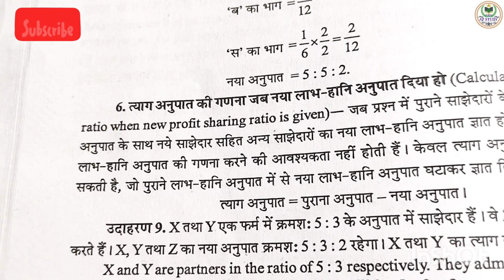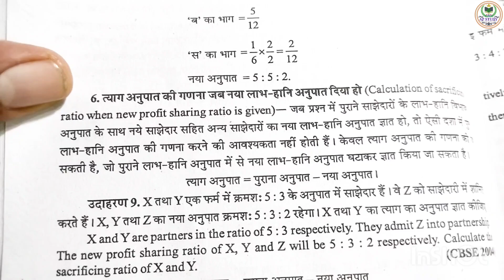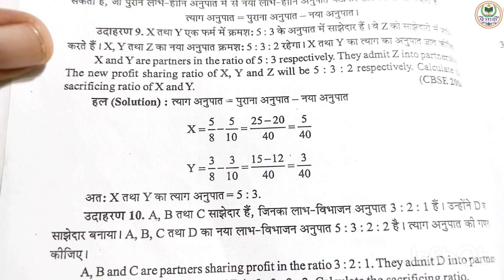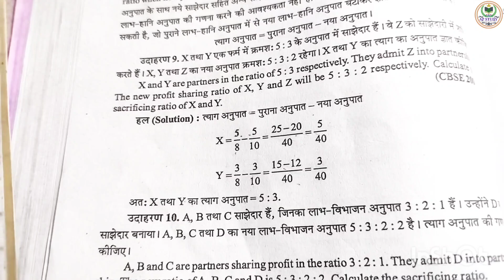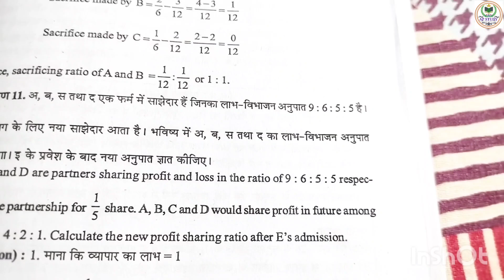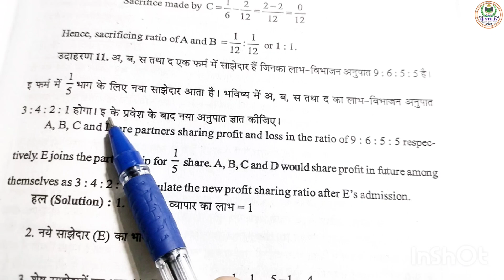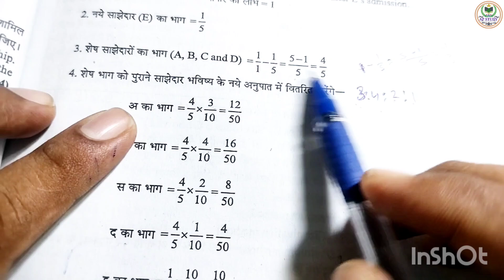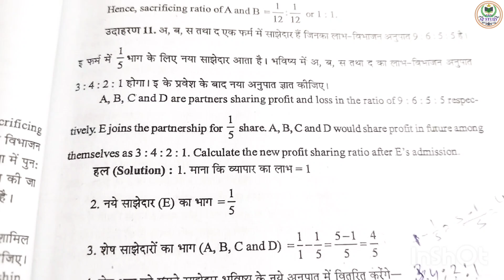साझेदारी का पुनर्गठन अध्याय 4 नए साझेदार का प्रवेश|| part 8 || Partnership chapter 4